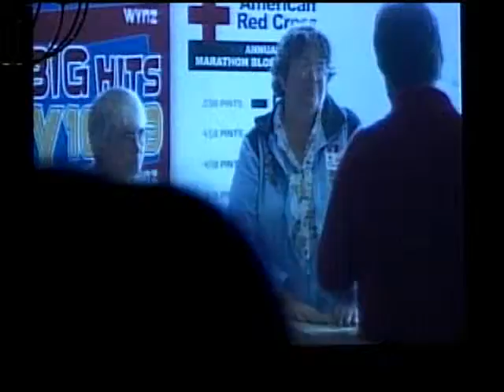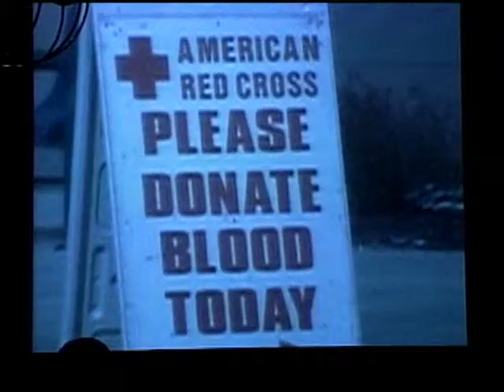Blood Services Award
Zyacorp received the Blood Services Award from the American Red Cross.